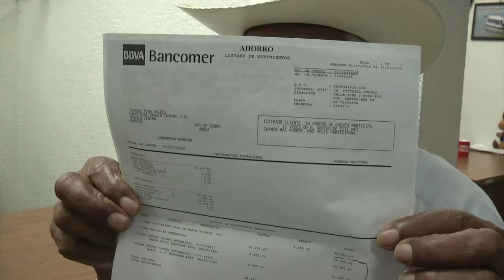Abusan Bancos de Necesidad de Adultos Mayores Norveracruzanos